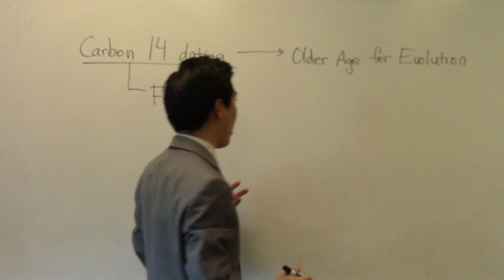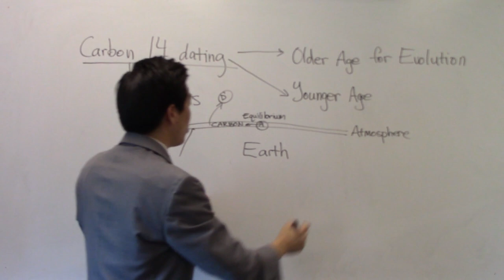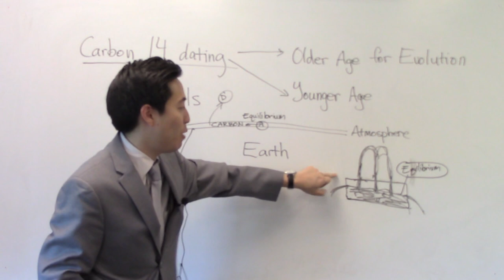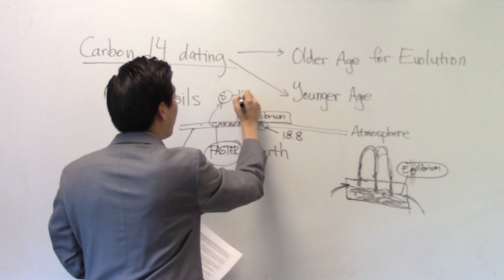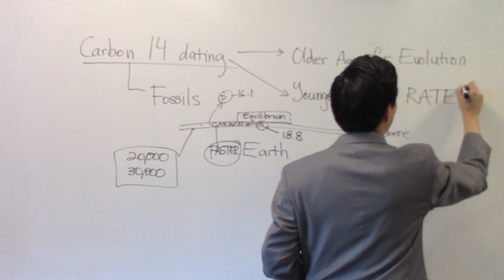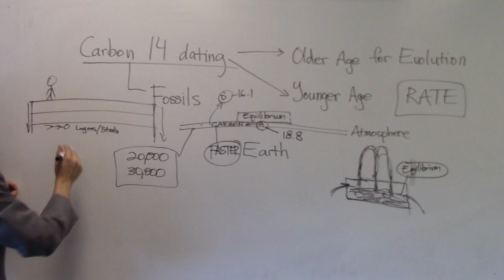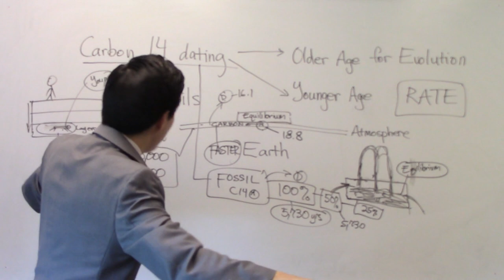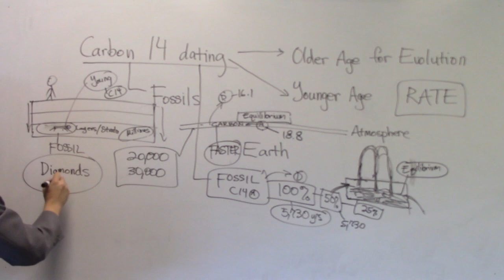TOP Radiometric Dating Proves God's Real! - Dr. Gene Kim